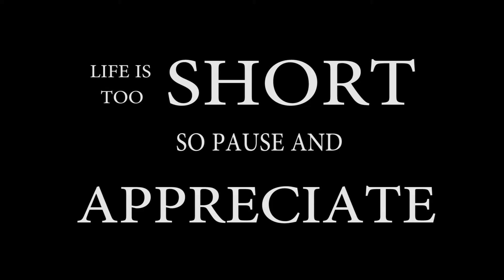A day in college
Its just  a normal day in college.